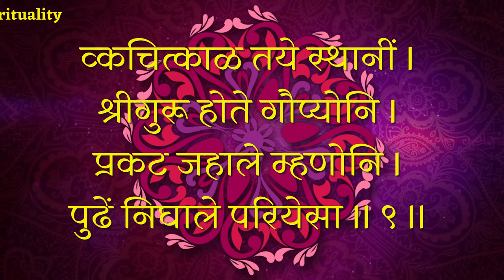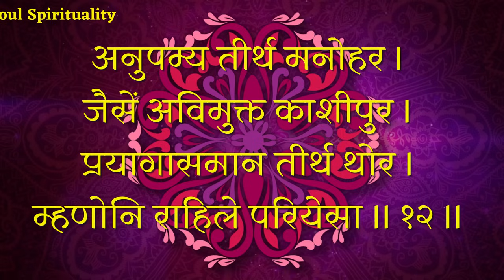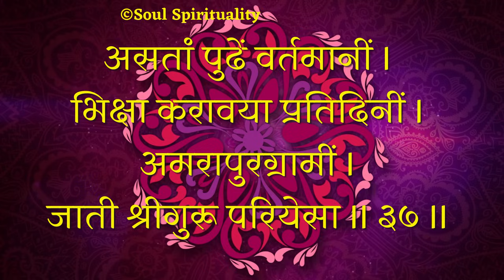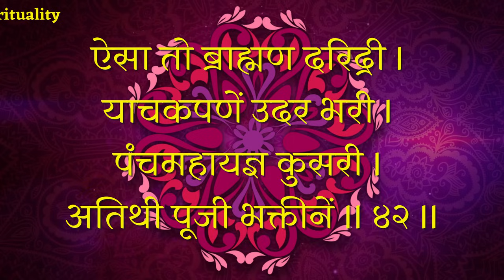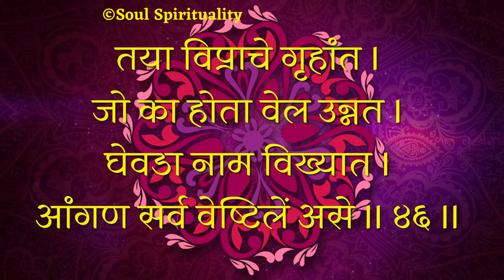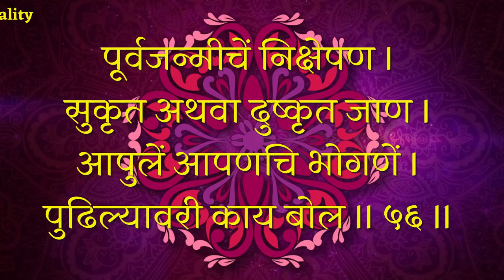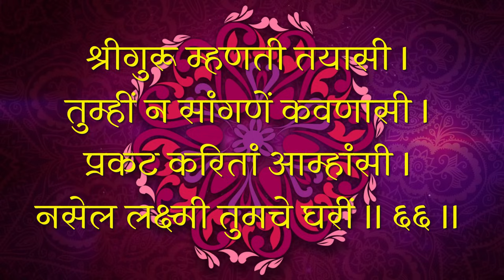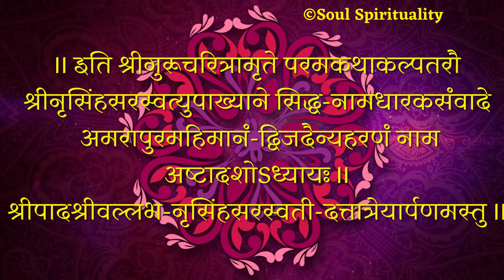Shree Gurucharitra Adhyay 18 श्रीगुरूचरित्र अध्याय (१८) अठरावा , सर्व मनोकामना पूर्ण करणारा आध्याय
Shree Gurucharitra Adhyay 18
श्रीगुरूचरित्र अध्याय (१८) अठरावा
सर्व मनोकामना पूर्ण करणारा आध्याय